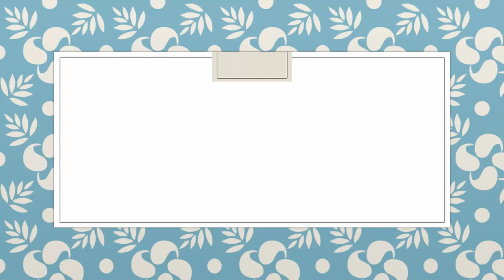Words of WiSDEM Leslie Herndon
As part of the Words of WiSDEM series, ACC presents a Lunch & Learn talk with Leslie Herndon, President at Greenscape. Leslie talks about her experience as a woman in a non-traditional occupation.

This talk was part of a virtual Girls Only Otter Tank Summer Camp for high school girls in July 2020.

Video was edited for privacy reasons.